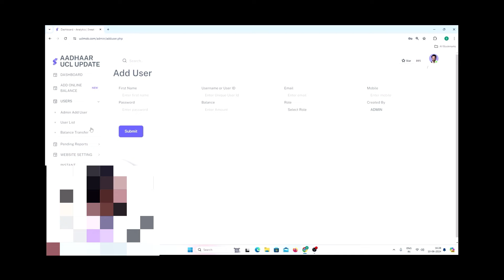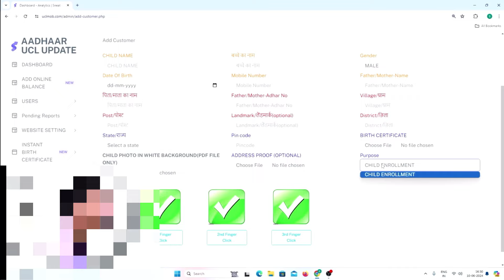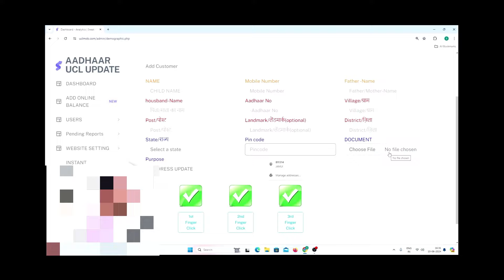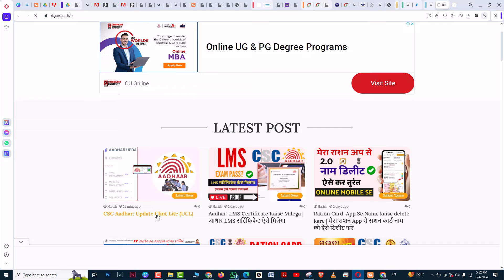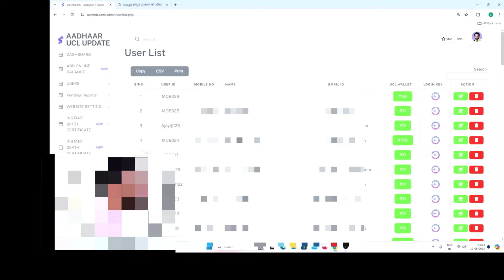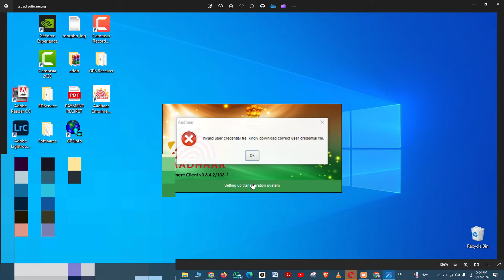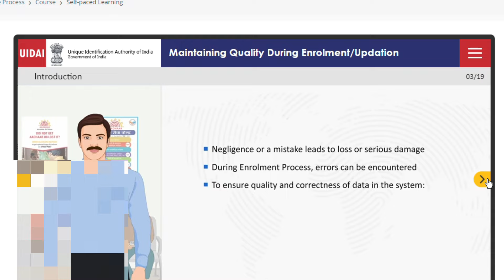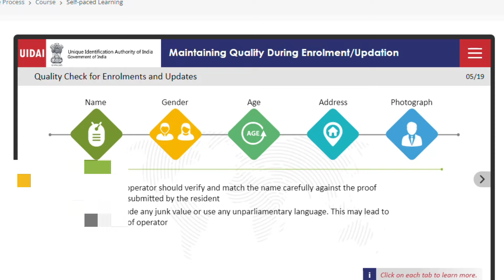30 मिनट में आधार UCL आईडी मिलेगा | ऐसे करो अप्लाई | Aadhar ucl registration | csc new update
Jankari dna Amazon Stor Link:
Jankari DNA instagram follow 30 मिनट में आधार UCL आईडी मिलेगा | ऐसे करो अप्लाई | Aadhar ucl registration | csc new update | csc
Jankari dna,
Hello Friends I'm Harish

topics coverd this video | tags for references:-
1) aadhar ucl center kaise khilen
2) aadhar ucl id kaise milega
3) aadhar id kaise banaye

 Addon tags
aadhar seva kendra mobile number update
aadhar seva kendra appointment
aadhar seva kendra me job kaise paye
aadhar seva kendra income
aadhar seva kendra near me
aadhar seva kendra kaise le 2024
aadhar sevai mayyam tamil
aadhar seva
csc ucl software hide
csc ucl pocket
csc ucl software
csc ucl
csc ucl new update
csc ucl registration online
csc ucl new aadhaar enrollment
csc ucl client operator id kaise banaye
esc ucl registration
esc aadhar center registration
2024 telugu
2024 tamil
csc aadhar center apply
aadhar seva kendra kaise le
aadhar seva kendra kaise khole 2024
aadhar seva kendra kaise pata kare
aadhar seva kendra kaise le csc se
aadhar seva kendra kaise kholen
aadhar seva kendra kaise khole 2023
aadhaar ucl registration process 2024
aadhaar ucl registration process 2023
aadhaar ucl registration 2024
bc vle
aadhaar ucl registration process csc
aadhaar ucl registration 2023
aadhaar ucl registration
aadhaar ucl registration without
aadhaar ucl registration csc login
aadhaar ucl registration kaise kare
2024 telugu
aadhar mobile number update id kaise le
aadhar center registration telugu
aadhar center registration
aadhar center registration in tamil
aadhar center registration 2024
aadhar center registration maharashtra
aadhar center registration kannada
aadhar center registration csc
aadhar center registration west bengal
aadhar center registration kaise kare
aadhar ucl update
aadhar ucl update version 182-3
aadhar ucl update today
aadhar ucl update id kaise banaye
aadhar ucl update version 182-1
aadhar ucl update version 184-3
aadhar ucl update version 176-1
aadhar ucl update version 180-1
aadhar ucl update version 181-1
aadhaar ucl update